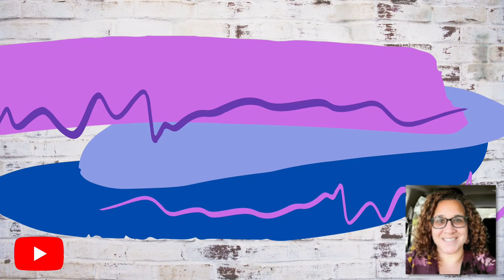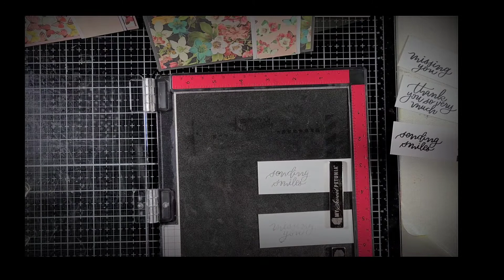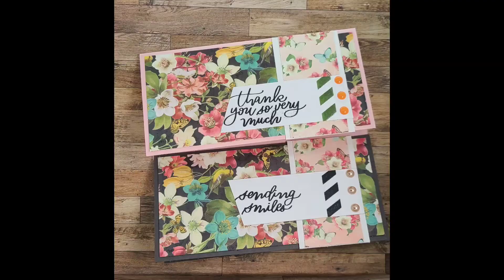April Sheetload of Cards using Simon Says Stamp Monthly Kit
I created 6 cards using Call Me Crafty Al April sheetload of cards mini slimline sketch. The papers and stamps are from this month's Simon Says Stamp Kit.